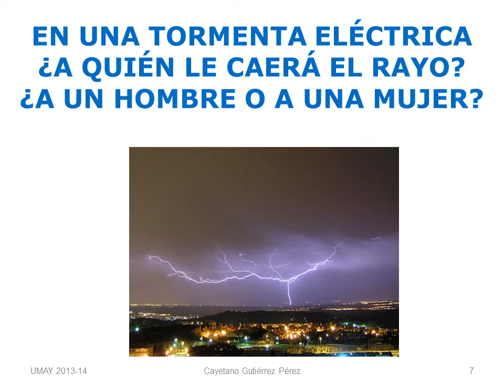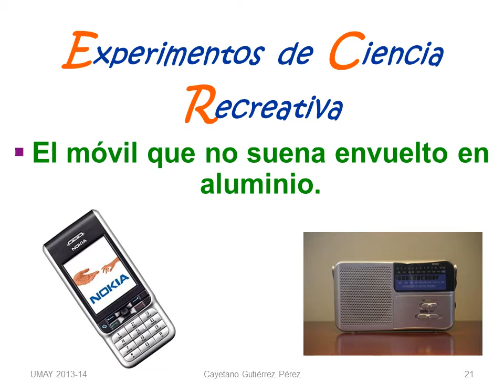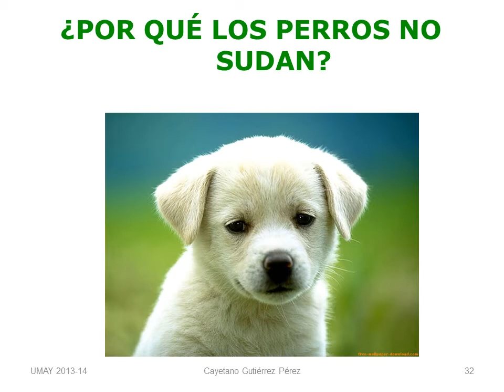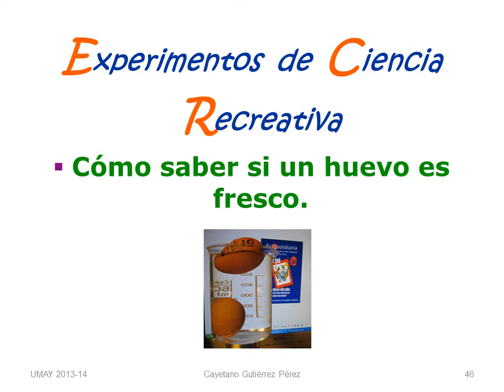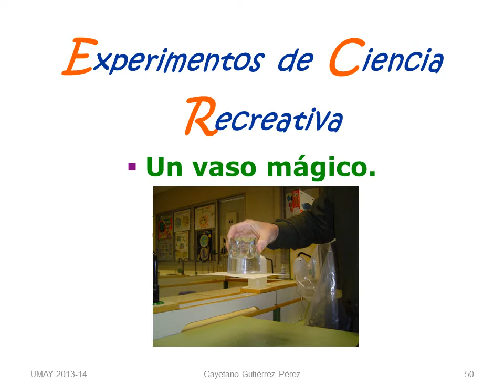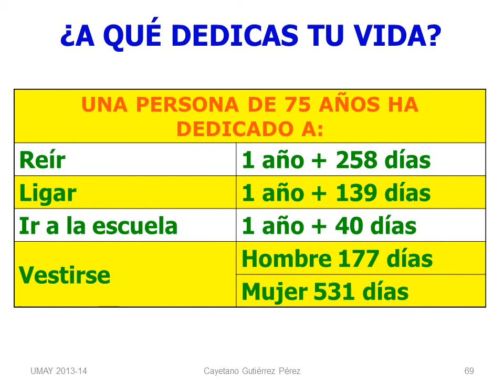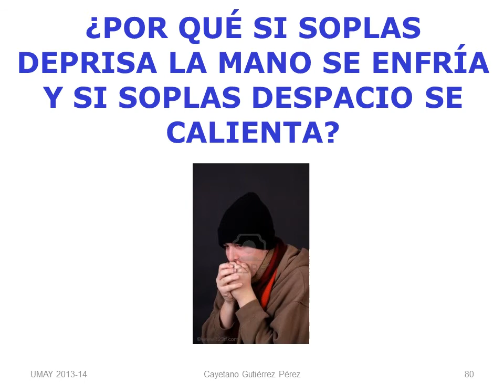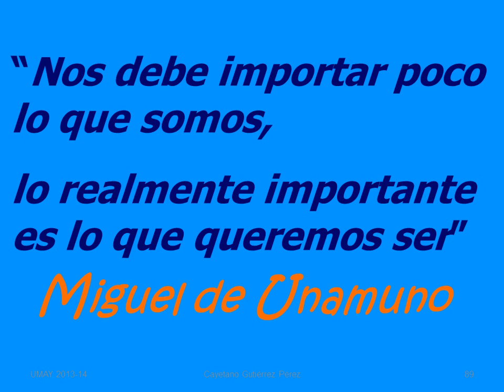Disfruta la ciencia (UMAY 2013-14)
Disfruta la Ciencia es un resumen de parte del curso que se impartirá en la Universidad Politécnica de Cartagena (Murcia), durante el primer cuatrimestre del curso 2013-14, a las 17 horas los jueves, para los alumnos de la Universidad de Mayores (UMAY).